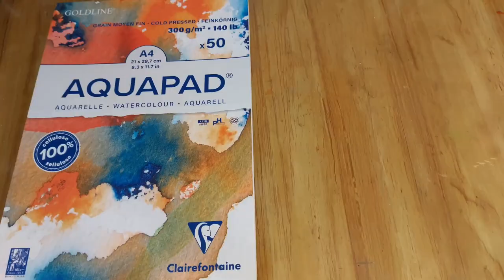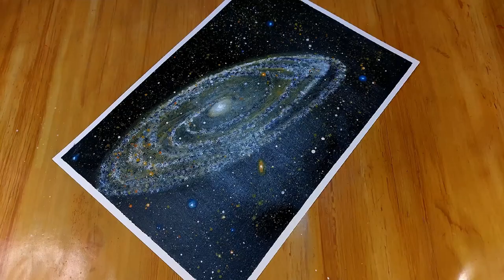Andromeda Galaxy Drawing for Beginners / Painting Andromeda Galaxy for Beginners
In this video, we're going to be looking at Andromeda Galaxy Drawing for Beginners. This painting is a detailed and extensive project, so be sure to watch all the way to the end to learn everything you need to know!

If you're interested in Andromeda Galaxy Drawing, this is the video for you! We'll walk you through the entire painting process, from start to finish. This is a detailed and comprehensive tutorial, perfect for beginners who want to learn Painting Andromeda Galaxy for Beginners.

I hope you enjoy my videos Andromeda Galaxy Drawing for Beginners, and I hope you like my Painting Andromeda Galaxy for Beginners.

Thank you for visiting and watching this video, I hope all of you are always health.